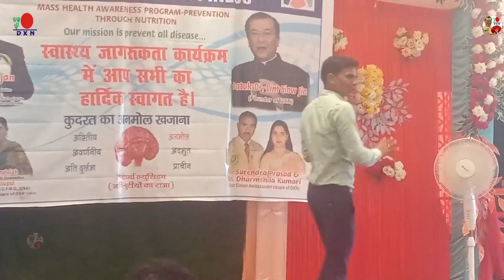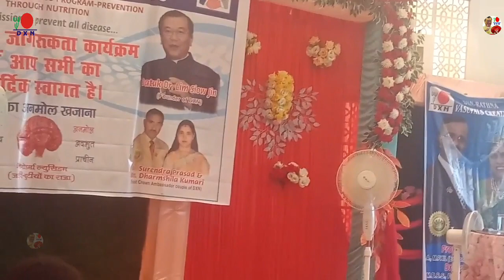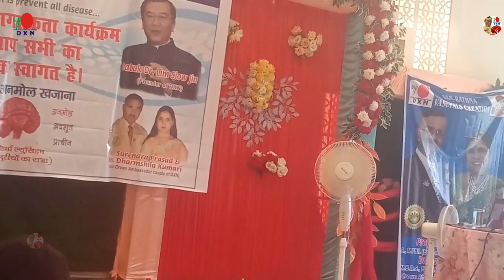आप पूरे दुनिया के लोगो को ज्वाइन करके पूरे दुनिया से पैसा कमा सकते है | Power Of The DXN